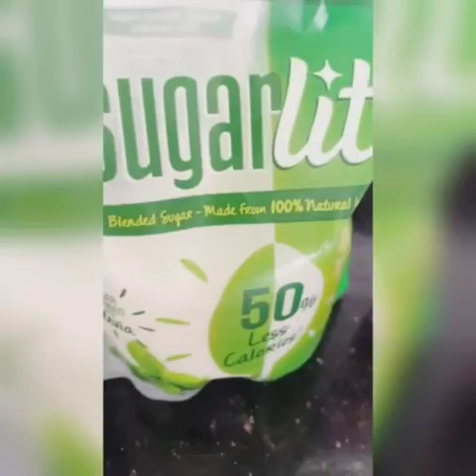Aaj apnader jonyo niye elam lobhonyo Prawn Pulao recipe 🍤🍚